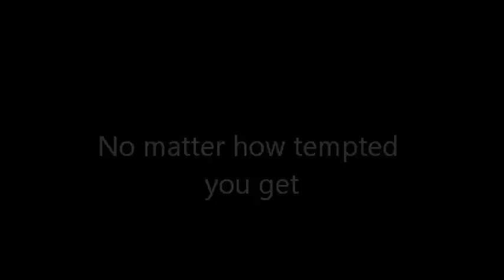Tempted to try this?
No matter how brave you think you are, the dares on 13Horror.com will terrify you.